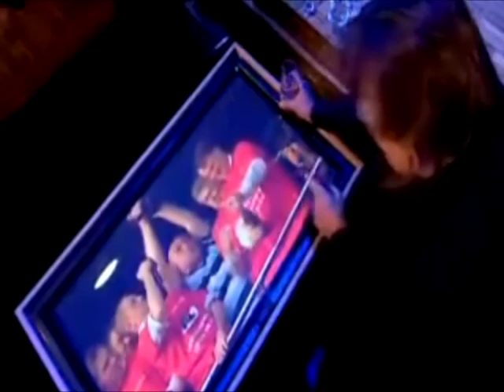Kew Jaliens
Is er leven na de dood? Bestaat de Hemel?

Vele bekenden uit binnen en buitenland zijn Aangeraakt door God! Mr. T, Henny Huisman, Noel G, Sonja Silva, Montell Jordan, Sharon Kips, Reinier van den Berg, Kaka, Kew Jaliens, Bert Konterman, Stephen Baldwin, Nikki, Charlene, Pearl Jozefzoon, Nigel Brown,
Ajaxied Enoh, Steven Pienaar, George Boateng, Brian Welch (Korn), Jacques de Koning, Henk Waarde van Replay en nog vele vele anderen...

Credits: Youtube, G-Time Family 7 (Montell Jordan), De Verandering EO, Opzoek naar God EO, Hoe wordt ik Gelukkig, etc...